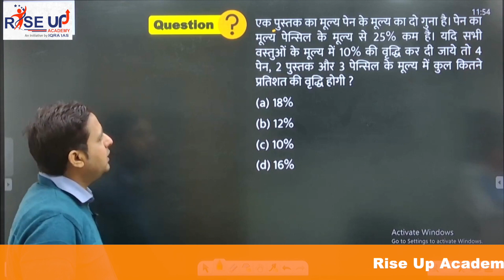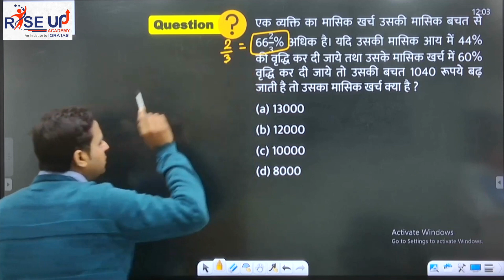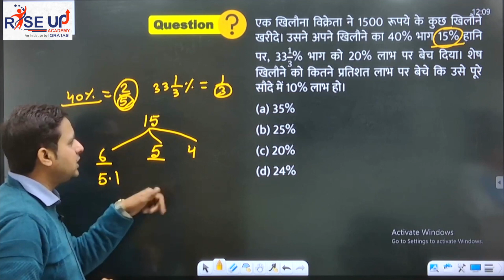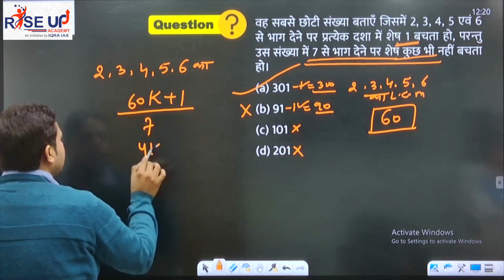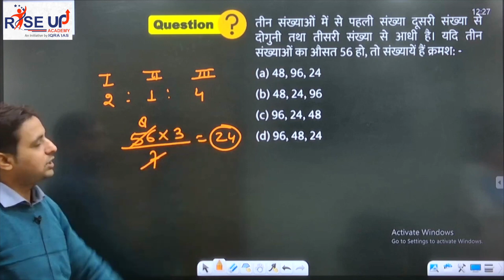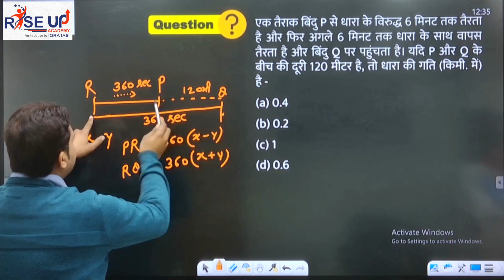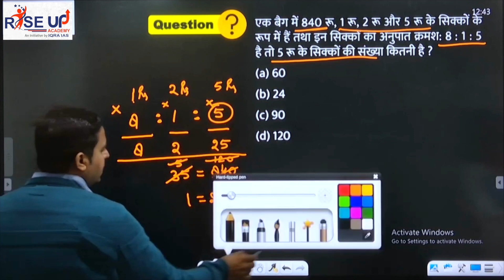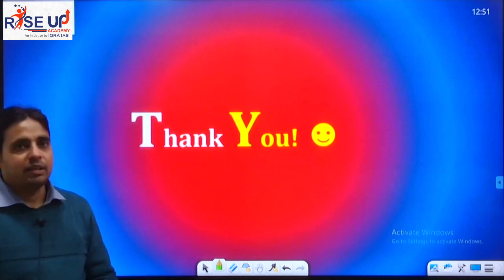Maths Mock Test 05 Aureesh Sir UPP, SSC GD, UPSI RiseUP Academy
For UPP, SSC GD, UPSI RiseUP Academy
Teachers - Aureesh Sir, Ashok Sir, Arpit Sir, Jyoti Madam, Yashasvi Sir and others
A new initiative of IQRA IAS for I day exams